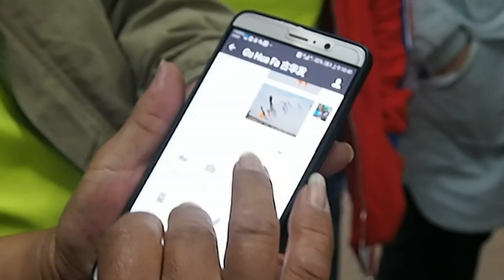Kaixuan aitvarų manufaktūra. 5